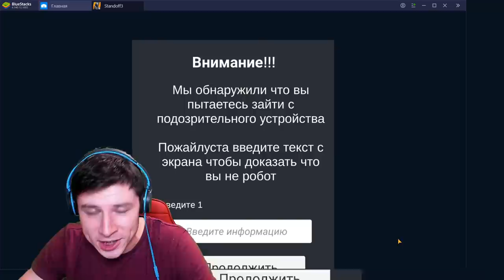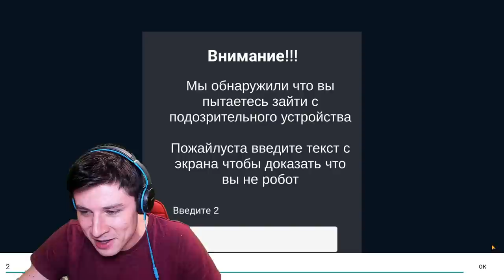ИНФОРМАЦИЯ ОТ РАЗРАБОТЧИКОВ ПРО ОБНОВЛЕНИЕ 0.14.0 STANDOFF 2